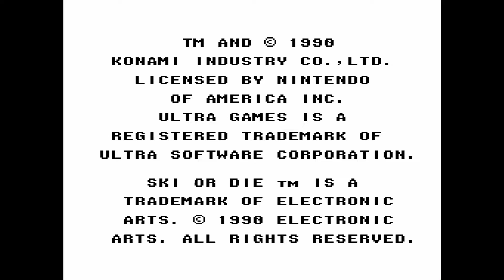10 Minute Gameplay: Ski or Die (1991) NES